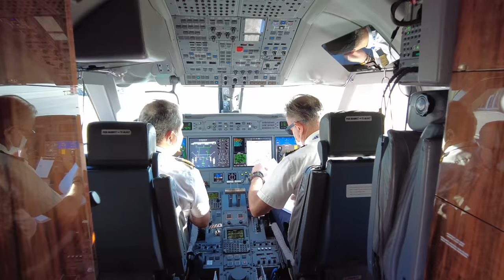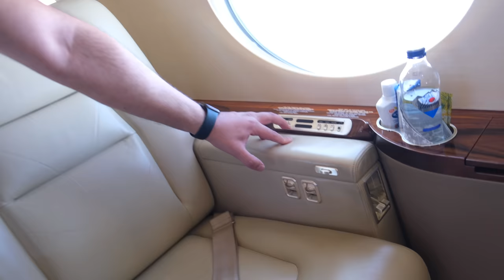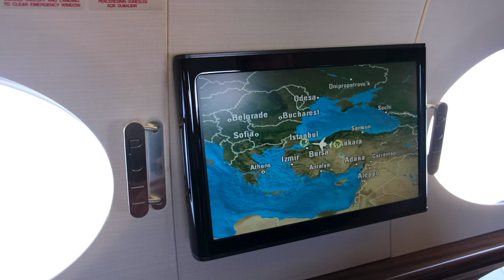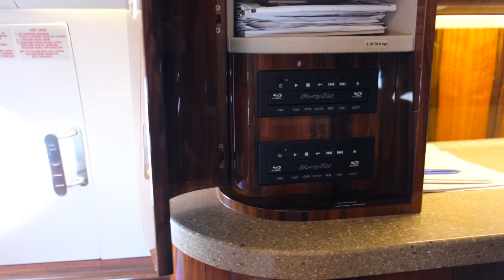ÖZEL JET İLE LÜKS BİR YOLCULUK NASIL OLUR? TC-VTN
HEAŞ bünyesinde kurulan VatanJet TC-VTN tescilli, VATAN isimli GULFSTREAM G450 uçağı ile tüm isteyene iş jeti kiralama hizmeti vermeye başladı.

Bugün VatanJet'in özel jetine misafir olduk ve Ankara Esenboğa Havalimanı'ndan İstanbul Atatürk Havalimanı'na güzel bir uçuş gerçekleştirdik.